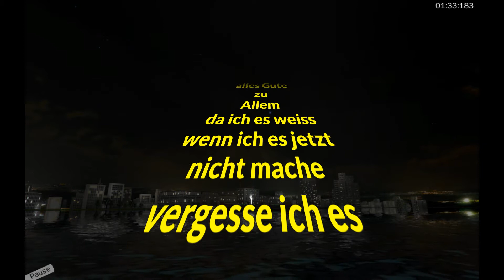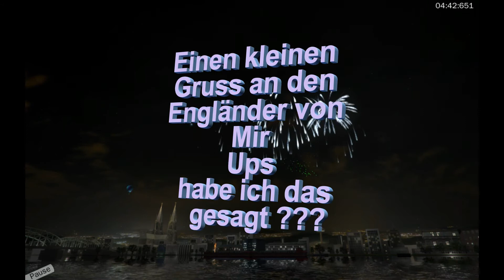Erst am B-Day ansehen Ben Alles Gute von Mir bevor ich es wieder Vergesse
Inhalt : Ben Alles Gute von Mir bevor ich es wieder Vergesse
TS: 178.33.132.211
Schaut mal rein da läuft unser  Neuer Server Gut und Günstig
Einfach 15 % Sparen